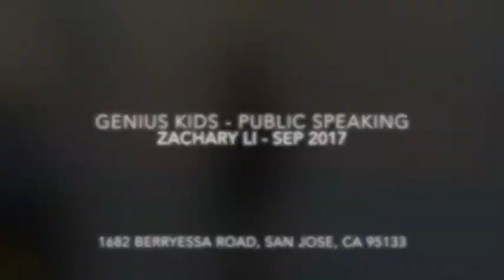Zachary Li - Sep 2017